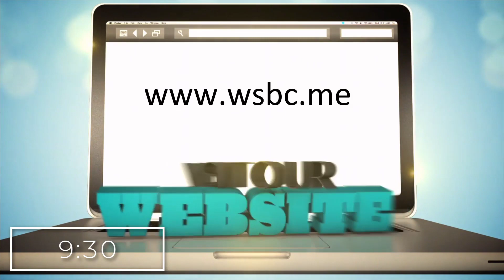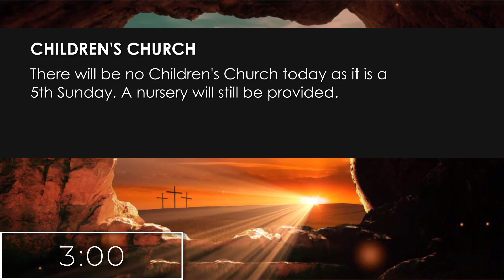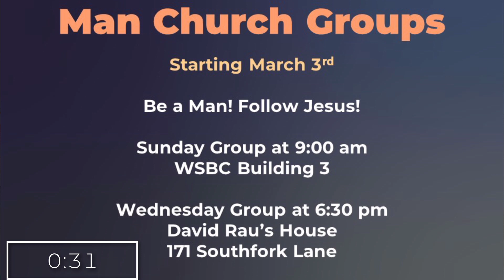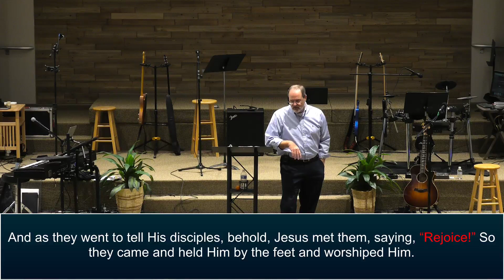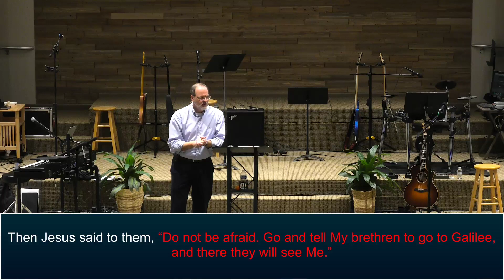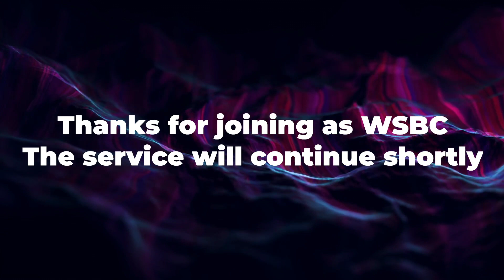Worship Service March 31 2